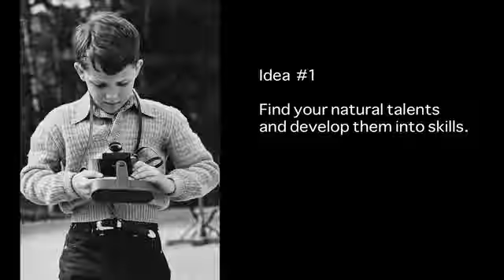Dick Durrance, Inspirational Speaker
With stories and images from photographing National Geographic assignments, global advertising campaigns, and the National Parks, Dick explores with your audience three ideas on how they can embrace the changes they encounter as opportunities to grow and be who they want to be.